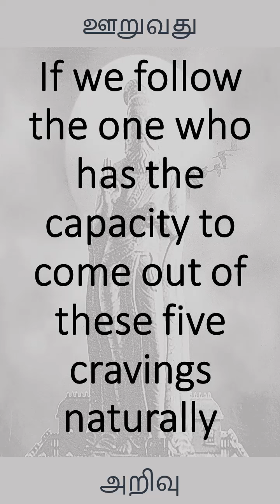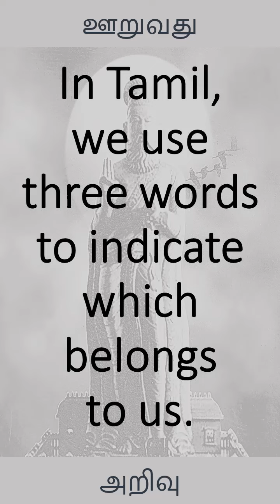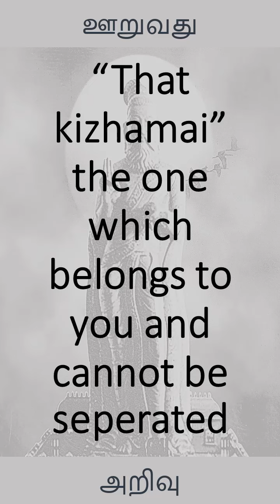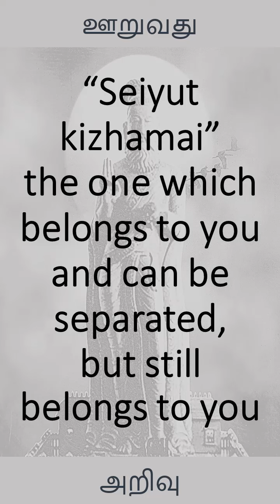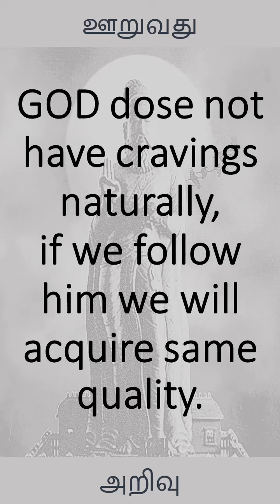0006 பொறிவாயில் ஐந்தவித்தான் பொய்தீர் ஒழுக்க நெறிநின்றார் நீடு வாழ்வார் | ஊறுவது அறிவு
பொறிவாயில் ஐந்தவித்தான் பொய்தீர் ஒழுக்க நெறிநின்றார் நீடு வாழ்வார்
ஊறுவது அறிவு